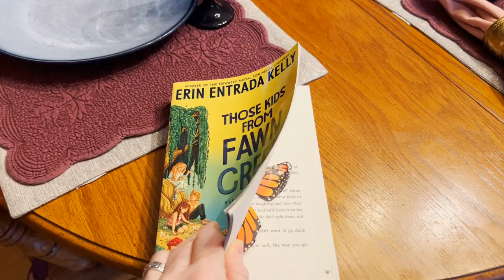Those Kids From Fawn Creek by Erin Entrada Kelly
Published by Greenwillow Books